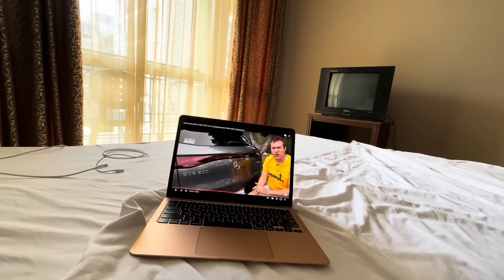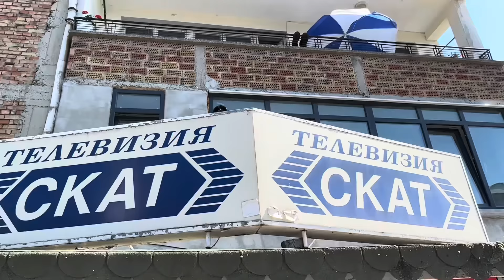Сады Борреля. Болгария - выкидыш Европы или Европа курильщика? Бешеные цены и низкое качество.